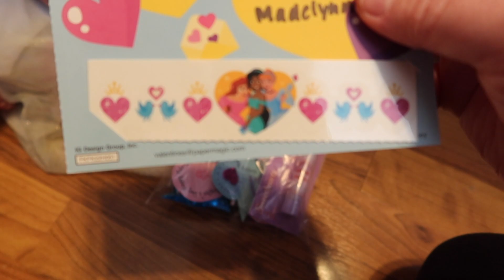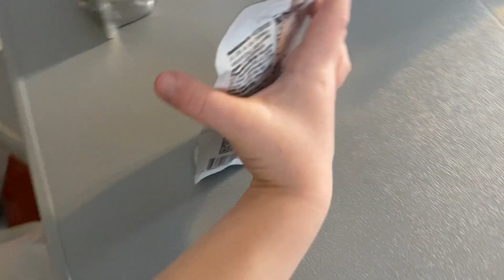Day in the Life | In-Home Daycare | Valentine's Day | Daycare Vlog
Hi Friends! I’m back with another Day in the Life! I run an in-home daycare and today we're celebrating Valentine's Day! Hope you enjoy! :)